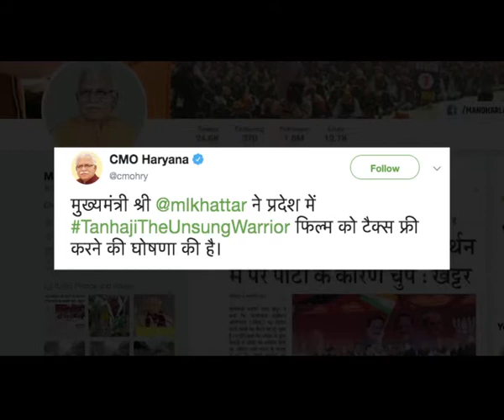Ajay Devgn's 'Tanhaji' made tax-free in Haryana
Ajay Devgn's "Tanhaji: The Unsung Warrior" has been declared tax-free in BJP-ruled Haryana, Chief Minister Manohar Lal Khattar's office said on Wednesday.